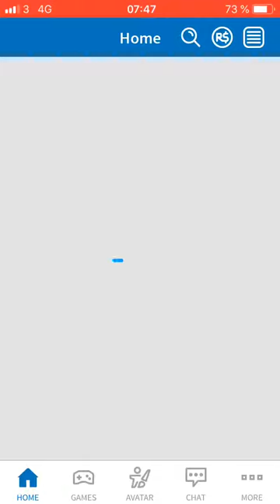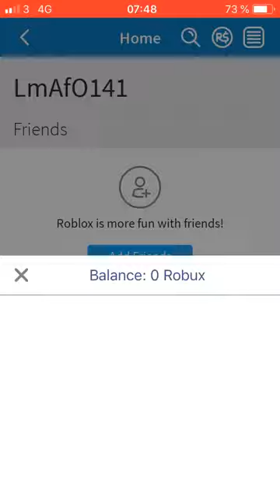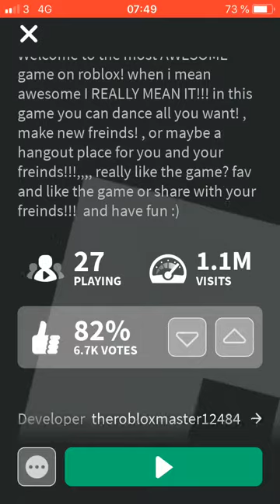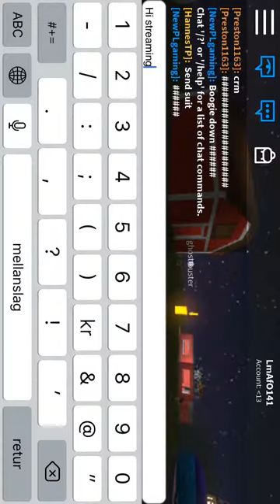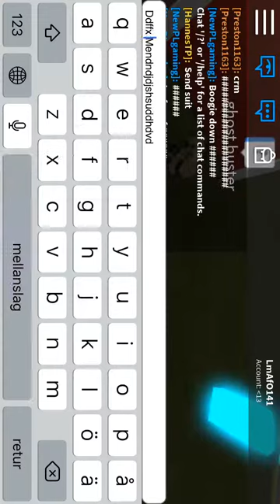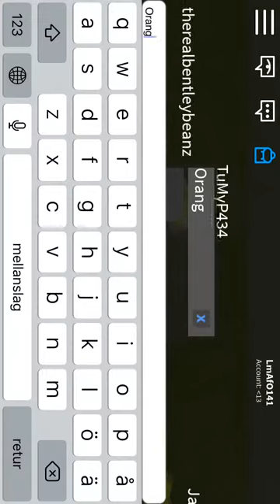Roblox fortnite XD!!